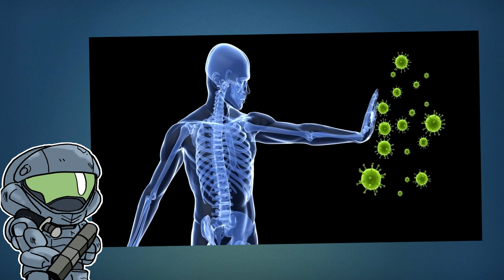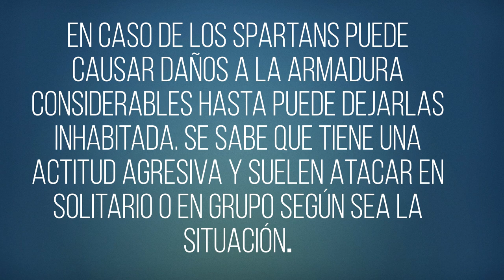¿por que los grunt no se convierten en floods?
al fin la saque otro si llegamos a los 25 like saco otro

musica utilizada :
Mii Channel Music
Bluesy Vibes-Doug Maxwell